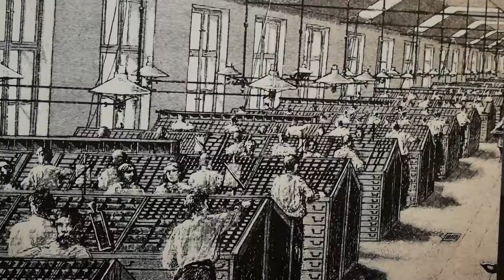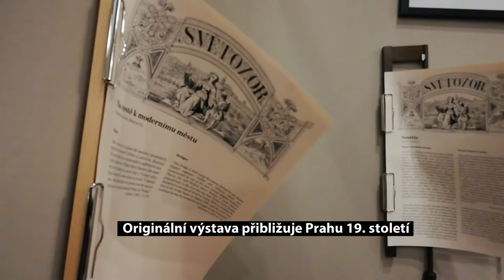Muzeum Prahy představuje výstavu Zlatá Praha